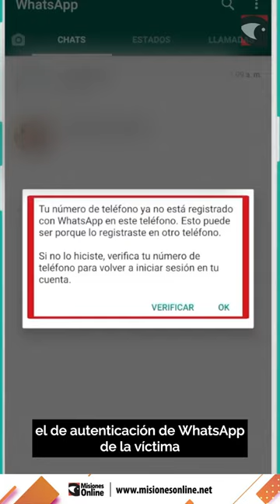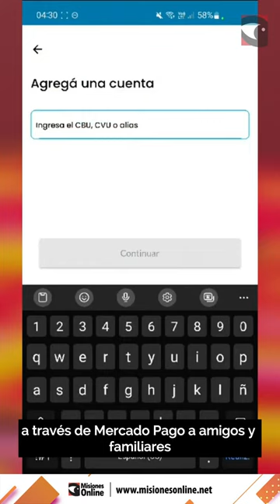⚠️Alerta: cada vez más robos de cuentas de Whatsapp en Misiones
🕵 Una nueva modalidad está en auge entre los estafadores utilizando Marketplace, Whatsapp y Mercado Pago. ¿Cómo funciona y cómo prevenir caer en estas estafas?